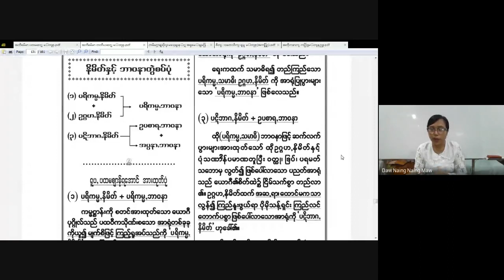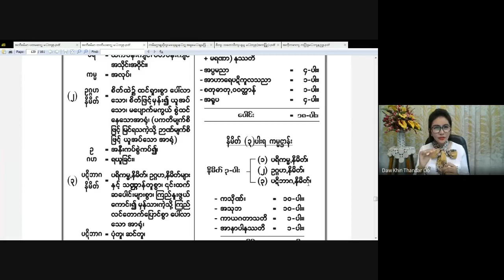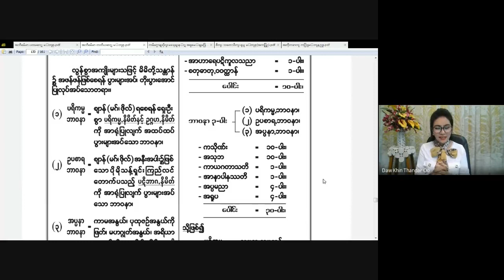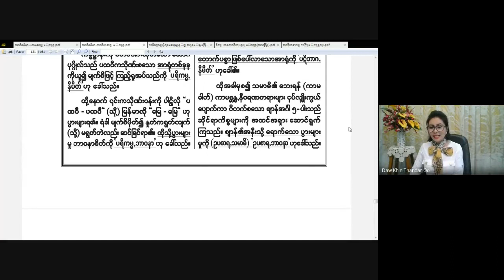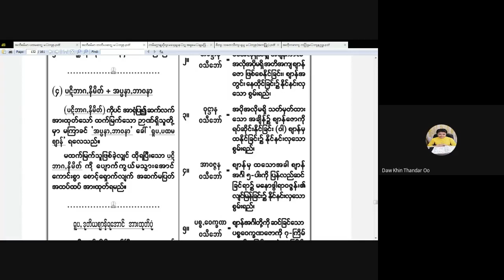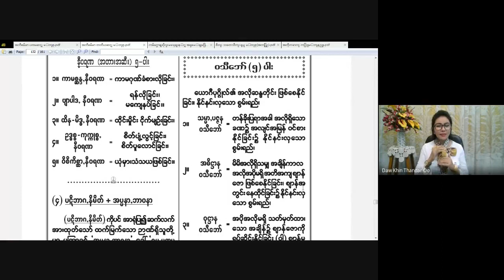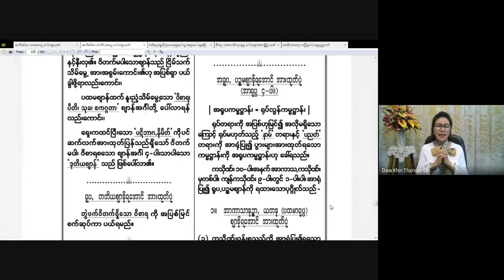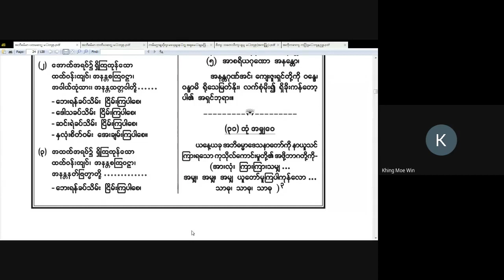ငွေလှရတနာအဘိဓမ္မာသင်တန်းအဘိဓမ္မာတတိယဆင့် 2021 05 12 (Day 7)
ပို့ချသင်ကြားသော
အဘိဓမ္မာ (တတိယဆင့်) အပတ်စဉ်-ဗုဒ္ဓဟူးနေ့တိုင်း (5:45 PM – 7:45PM)